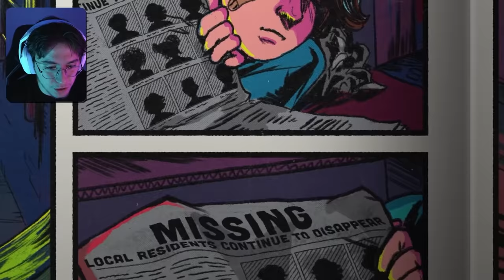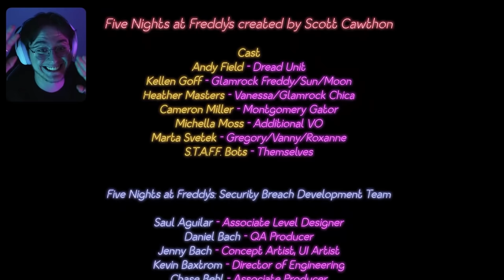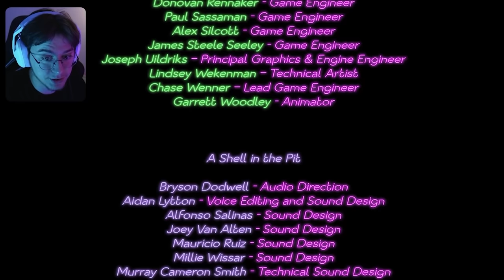Purple Guy Sonu! 1 Milyon Abone / Final (Five Nights at Freddy's Security Breach) Türkçe Altyazılı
Bu da Five Nights at Freddy's Security Breach oyununun yeni bölümü. Çok çılgın bir bölümdü. Bu bölümde oyunun hikayesini anlıyoruz.